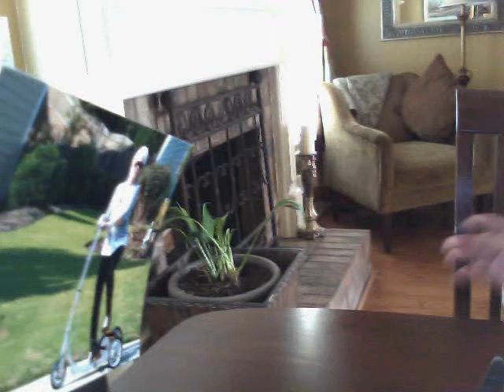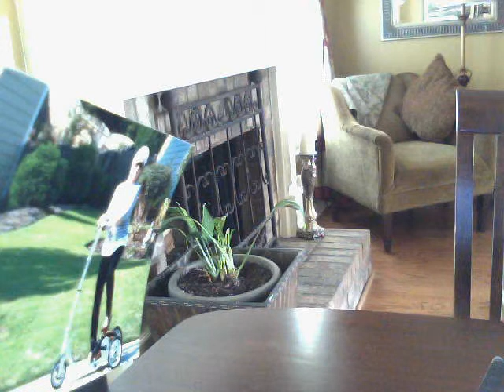WHITE MALES NEEDED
CANDIATES ARE LOOKING FOR THE WHITE MALE VOTE